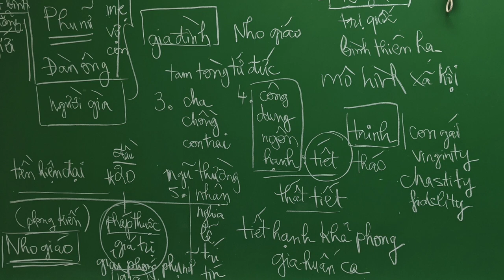Phần 2 phỏng vấn Giảng Viên Joseph Phúc Nguyễn